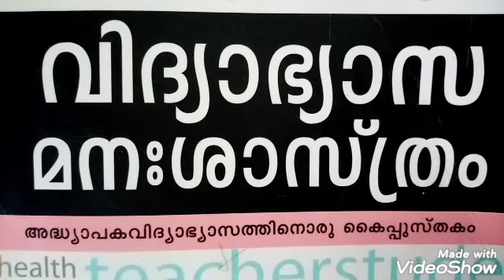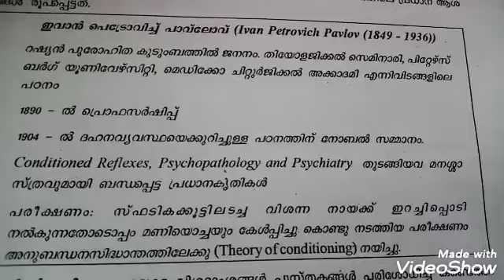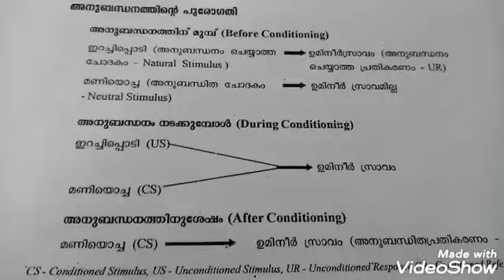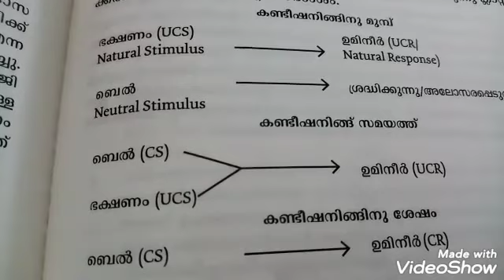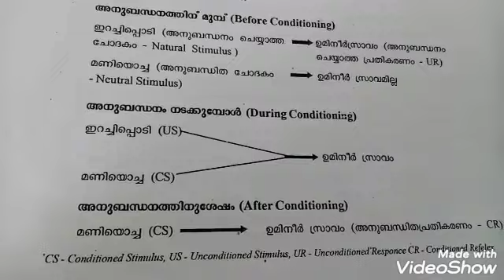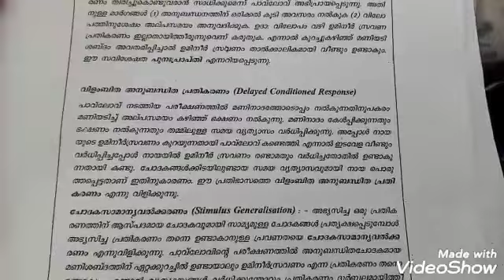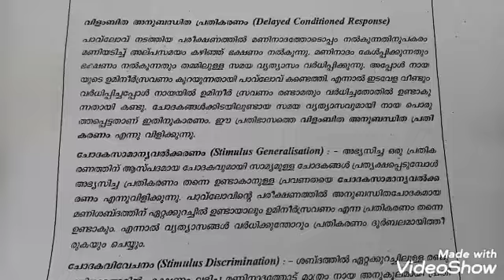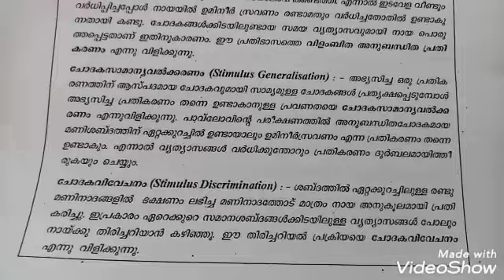18 April 2020